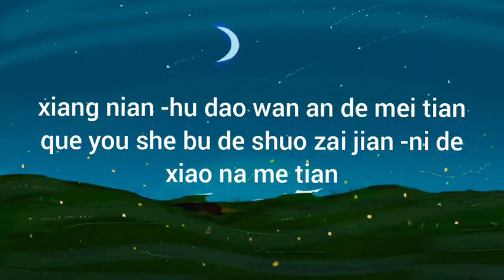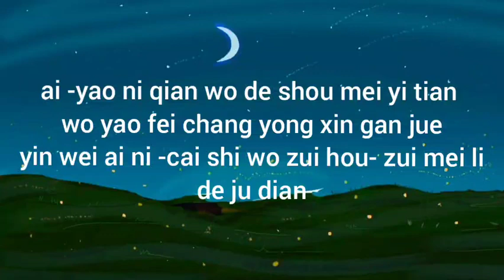Tian tian quan karaoke ost 18 tuổi cấm hay không